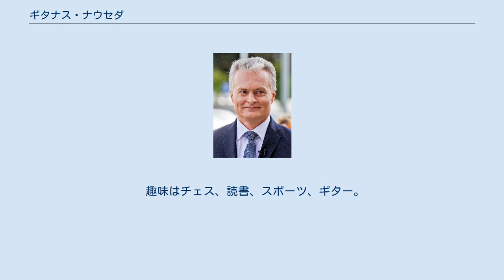ギタナス・ナウセダ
ギタナス・ナウセダ（リトアニア語: Gitanas Nausėda、1964年5月19日 - ）はリトアニアのエコノミスト、政治家。
現在、同国大統領。
氏名はギターナス・ナウセーダとも表記される。
 1970年から1981年までクライペダ第5中等学校で学ぶ。
1971年からクライペダ音楽学校に通い、男子合唱団「ギンタレリス」に所属。
夏はタウラゲ近郊にあるブードヴィエチェイ村の祖父母の家で過ごすことが多かった。
1981年、数学の試験に合格できず、ヴィリニュス大学に入学できなかった。
1982年から1987年までヴィリニュス大学で学ぶ。
 1987年から2004年までヴィリニュス大学経済学部講師。
1987年から1989年までヴィリニュス大学大学院経済学研究科で学ぶ（指導教員はヴラダス・アストラウスカス）。
1990年から1992年までドイツ学術交流会 (DAAD) のプログラムでドイツ・マンハイム大学に留学。
1993年、ヴィリニュス大学で博士号（社会科学）を取得。
 1994年よりリトアニア銀行に勤める。
2000年から2008年までヴィリニュス銀行（現SEB銀行）のライモンダス・クヴェダラス頭取の顧問を務めた。
2009年からヴィリニュス大学国際ビジネス・スクール（現ヴィリニュス大学ビジネス・スクール）准教授。
 2018年9月17日、翌年に行われる2019年リトアニア大統領選挙への立候補を表明した。
2019年5月12日、大統領選挙第1回投票では祖国連合が支持するイングリダ・シモニーテ候補に次いで多い得票で、決選投票に進出。
決選投票ではシモニーテ候補を大差で破って当選し、7月12日に就任。
 2019年10月21日に迎賓館赤坂離宮で安倍晋三内閣総理大臣と会談を行った。
10月22日、即位礼正殿の儀参列後、10月24日に岐阜県八百津町人道の丘公園で平和メッセージを記したプレートの除幕式、及び「命のビザ・杉原千畝記念館」を訪問した。
 趣味はチェス、読書、スポーツ、ギター。
1997年より古書を集めている。
ロシア語、ドイツ語、英語が話せる。